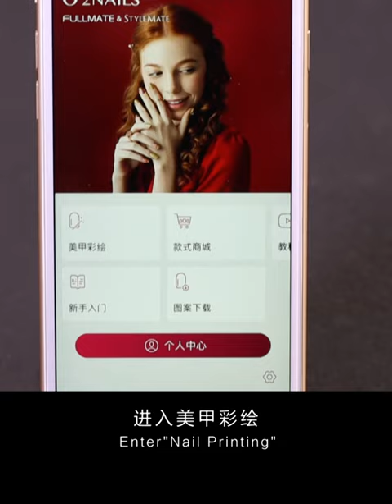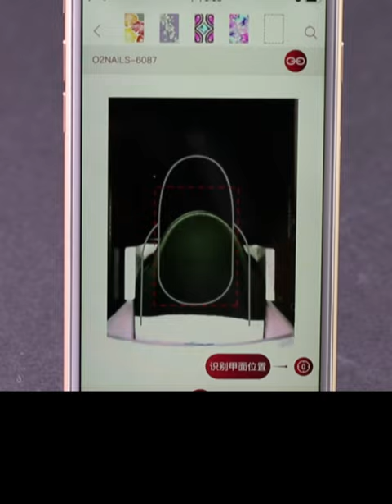7th Step Process of Nail Printing with Nail Guard Film